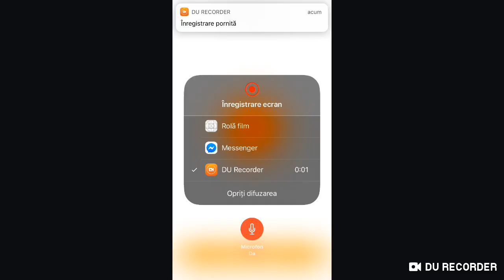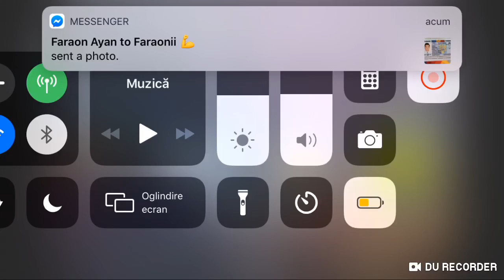Episodul 2 partea 2 (Cube escape harvey’s box)